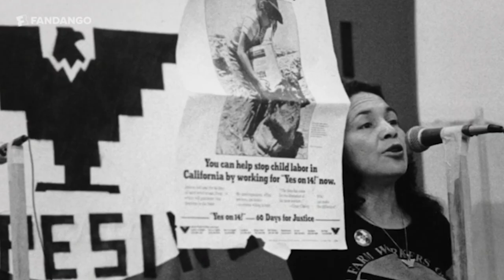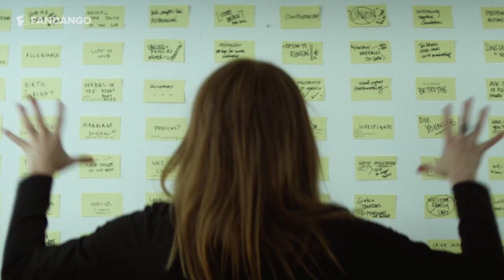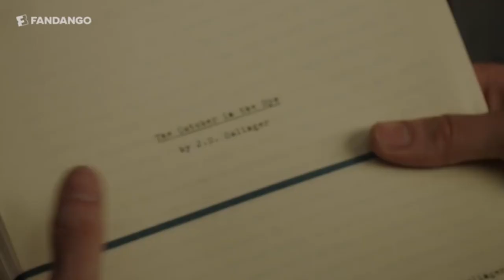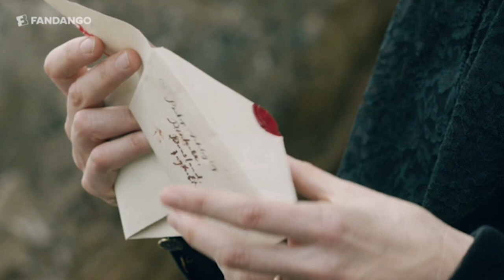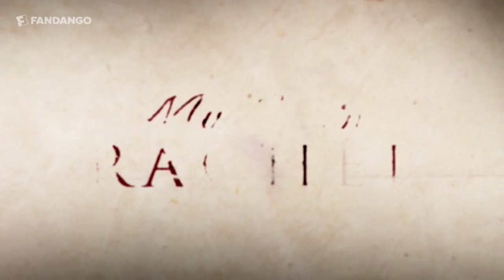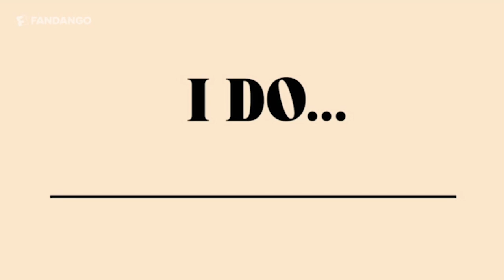Indie Movie Guide - I Do... Until I Don't, Rebel in the Rye, It Comes At Night, My Cousin Rachel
Lots of indie gems to choose from over the next two weeks! Lake Bell's new comedy, 'I Do... Until I Don't', Nicholas Hoult stars as J.D. Salinger in 'Rebel in the Rye', a documentary about an important activist 'Dolores', and the Dardenne brothers with 'The Unknown Girl'. At home: 'It Comes At Night', 'My Cousin Rachel' and 'Band Aid'.

"It All Comes True" by Giles Edward Palmer, Lucy Underhill, Rupert Vyvyan Kenrick Pope
"Supreme Beings" by A. Void
"Maestro Chip" by Audio Android
"Catalog Girls" by Wendy Page, Jim Marr, Elizabeth Hooper, Andre Botanic